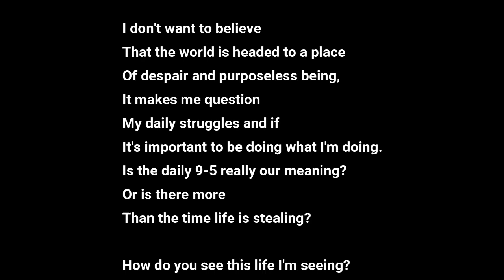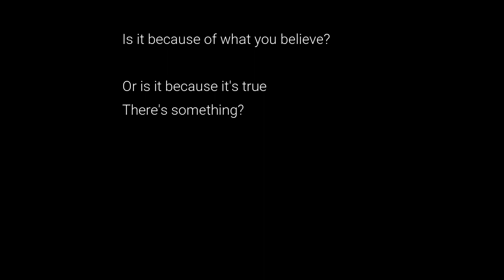I Question - Poetry From War Underneath By Thyanne Garcia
This video speaks for itself.